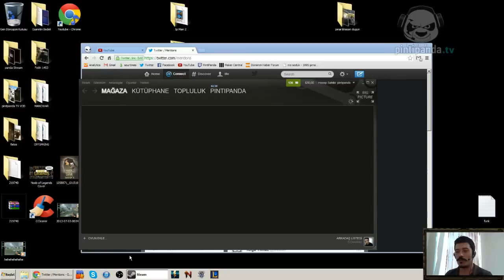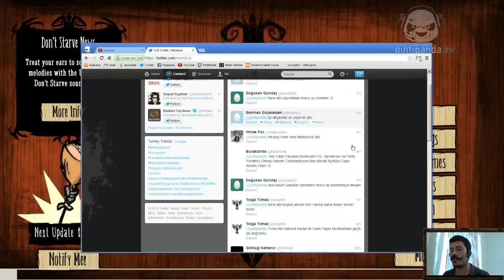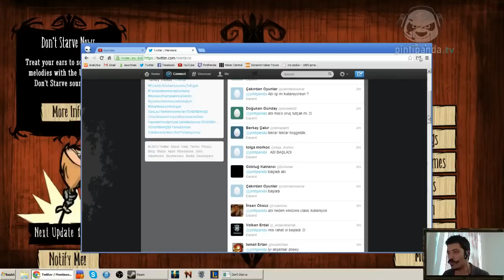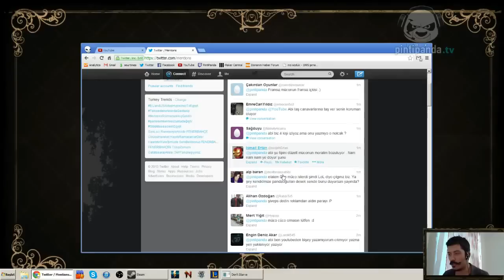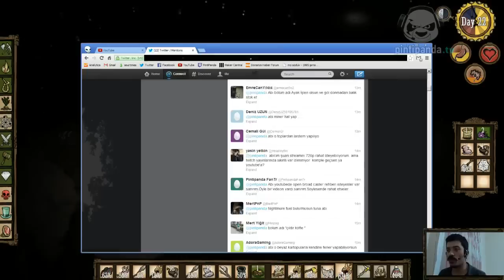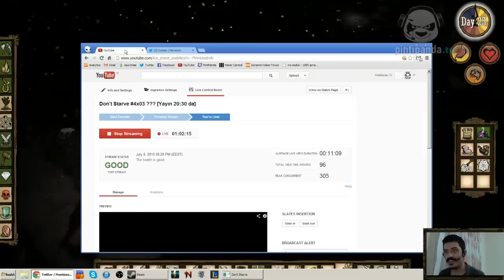Don't Starve 4x03 Domuzlar Kin Tutmaz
Pintipanda Caps oylama sonucu bölüm adı belli oldu...
Halit Ziya Uşaklıgil'in ölümsüz eseri... "Domuzlar Kin Tutmaz"
Twitter : @pintipanda yazarak yayina dahil oalbilirsiniz arkadaşlar
Esen kalın :)

Don't Starve
2013 PC
Survival - Adventure
Singleplayer